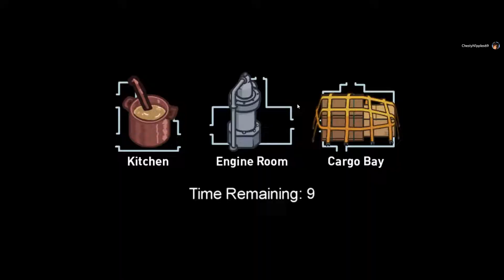Expired Clips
I procrastinate a lot but here's a video.